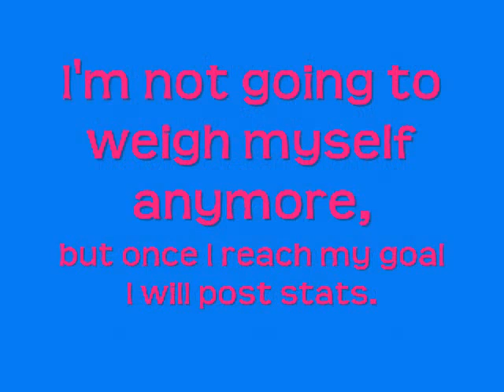Diet Vlog - Update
Quick video just saying Hi :)